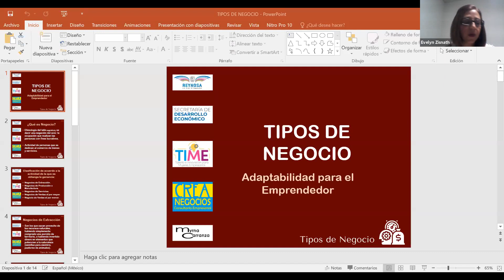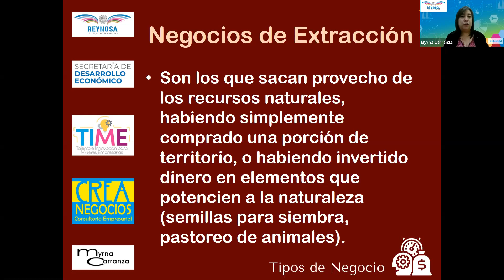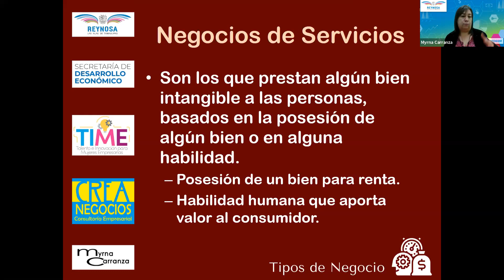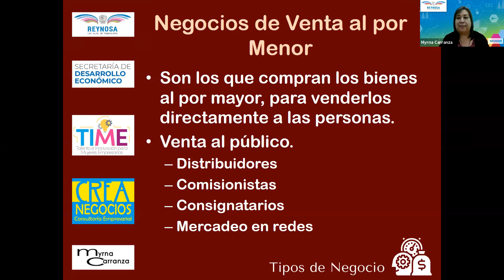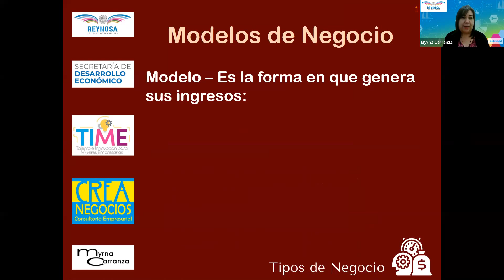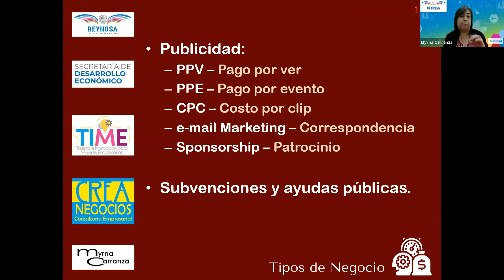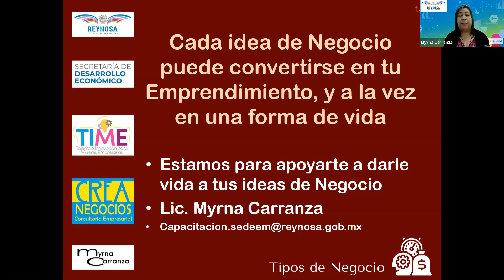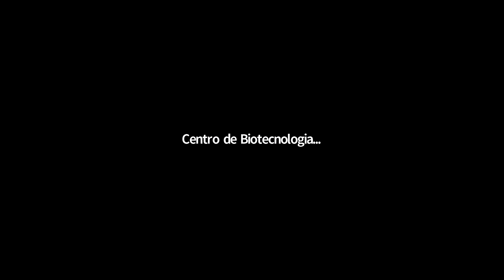2021-02-08 Jornadas de emprendimiento para la mujer CBG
Jornadas de emprendimiento para la mujer CBG 3ra. Sesión "Tipos de negocios"
Myrna Carranza